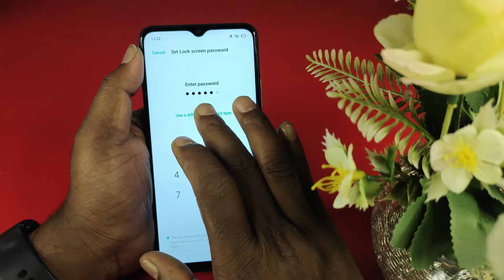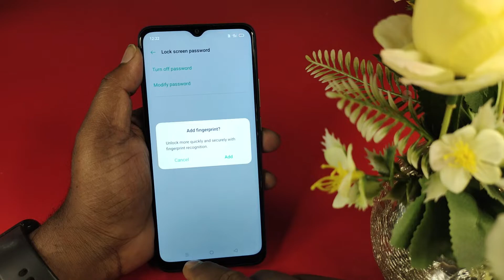redmi a1 plus lock setting | redmi a1 plus pattern lock setting | redmi a1 password lock settings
Mobile Model Name : redmi a1 plus

Hariom Electronics
 India